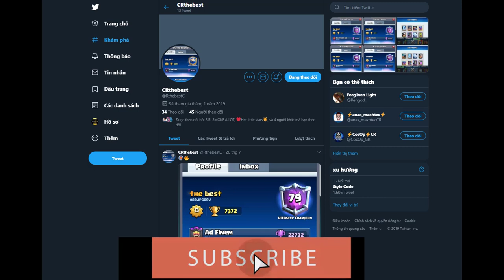GODLIKE 3 MUSKETEERS GAMEPLAY 🔥3Mus Goblin Cage DECK 👈Clash Royale